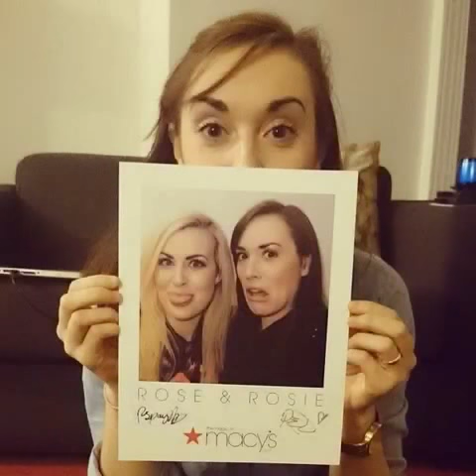Rose + Rosie rose Ellen dix timeline comparison plus first date photo!!!